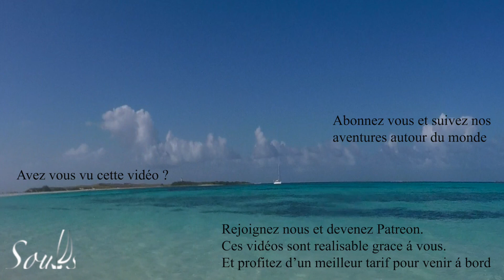voie d'eau dans un voilier habitable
Notre partenaire pour naviguer autour du monde

Basé sur plus de 10 ans de vie en mer dans tous les oceans du monde et sur divers bateaux que ce soit monocoques ou catamarans.
Je peux vous assurer que ces 60 Heures de videos techniques sont faites exactement pour vous et je vais vous dire pourquoi.
C’est de loin la formation théorique la plus complete et la plus détaillé sur plus de 100 sujets.
Cette series de videos va vous faire gagner 3 ans dans votre préparation, elle vous confortera sur vos choix, répondra à vos question et vous aurez également accès a mon WhatsApp personnel pour toutes vos questions techniques

En Bonus je fais une videos tous les mercredis sur les questions posées sur la foire aux questions du site ou vous aurez accès.
Vous avez également accès a deux voyages complet de la France jusqu’aux Antilles avec le details de tous les mouillages tous les points gps et les bon plan.
Mais en plus on vous emmènes sur la cote du Venezuela et de la Colombie et également jusqu’au Bahamas, Cuba Mexique etc..

Ne manquez pas cette encyclopédie unique il se pourrait que je decide ne plus la partager un jour et ce sera trop tard.
Voila la liste qui se complete chaque semaines.
Choix d'un voilier habitable
Cout de la vie pour vivre sur un voiler en tour du monde
Special couple Messieurs & Mesdames l'importance de la compagne á bord
Sources d'énergie et portique arriére .
moteur 3
moteur part : 2
Moteur ep 1
Conseil et prix et precaution pour l'achat d'un voiler d'occasion
Electricitè
l'electronique á bord
La meteo ep:1
Meteo Ep: 2
Radeau de survie
annexe et outboard
Reparation voile
Calculer son bilan energetique
Faire une manille souple, petit truc sur les haubans
Equipier et Financer son tour du monde en voilier
La transmission des peurs
Polaire
Dépannage moteur d'annexe 2
Cuve á eau grise
Armes á feu
Greement fortune
Le près serré
Mouillage de confort
Mort á bord
Le gros temps
mouillage 2 ancres
apprendre faire de la voile
⛵Voilier Souls, prise en main des équipiers?
réglage des voiles par Gilles
Les pièces de rechange á bord
Dépannage électrique
Bacteries eau diesel
Cafards gaz et autres trucs et astuces
propulsion hybride
Appontage en voilier par vent ou par courant
Première prise de barre et appontage ...
Les winchs comprehension et methodes
lumiére de nuit
lever l'encre 360
envoyer la GV
Voile avant
Exercice moteur
Et si le moteur ne démmare pas exercice 2
rappel meteo
prepa transat 1
transat 2
vitese bateau et tour du monde?
gros temps 1
Gréement
auto pilote
mouiller en voilier, depanage moteur
choix de son set de voile pour le portant
La Med
barber hauler
le prés serré
Pilot Chart
Divorcé solitaire
Trousse à pharmacie
vrai fausse estime
alarme de mouillage
Cyclones
clearance
carenage
Vocabulaire Marin
transat retour
Dérapage à l'ancre ... Pourquoi?
Prise de ris sur un voilier
Eau douce à bord
melange d'astuces
Sortie en voilier réussit
La peur de perdre
Notions de base de météo
Formation Moteur 1
Formation Moteur part 2
La plus grande erreur au long court 1
Le courrier, les colis et les payment à l'étranger
vitesse et rallongement de la route
panneaux solaires
panneaux solaire 2
voile sur enrouleur
Toilette
Organisation des quarts
voile d'avant
Hivernage
Tu m'as sauvé la vie..
Bouts dans les helices
Nos meilleurs voeux... Le mal de mer .
Chenal Martinique Dominique
Régulateur d'allure
Dessalinisateur
Bateaux de plus de 50 pieds en solo...
Mise sous tangon a contre
polaire 2
La peche
le Spi
Hors série: Les hélices, les manivelles de winch électrique
Le départ au Lof
Choix d'un bateau 2: les Matériaux de construction de la coque
Choix d'un voilier 3 type de voilier
Choix voilier 4 point clé avant achat
Choix voilier habitable 5 - l'électricité à bord
Choix d'un voilier 5 : L'électricité à bord
Choix d'un voilier habitable 6 - l'eau à bord
Les systèmes intérieurs
Banque et carte de credits en voyage
La météo en voilier
Gros temps
Pilote et gros temps
Choix de type de voile en navigation en famille
Navigations pépères
Navigation de nuit
Radeau de survie
Video technique perte de l'electronique
Ballon d'eau chaude erreur de maintenance
Achat bateau à l'etranger
les courants d'europe
Le marché du bateau
refaire un safran de sunkiss 47
Elec part 2
Elec Part 1
Assurances, secu, impots et tout le reste
Aide a la navigation les options gibraltar
Les nouvelles videos techniques. Voila un exemple, comment jeter une amarre
gros temps
Financer son tour du monde
Les voiles sur enrouleur retour après 5000 Nm
Comment faire un Dessal vraiment pas cher
Aide à la navigation 1 Entrer aux USVI
Aide à la navigation 2: Puerto Rico à la Jamaique